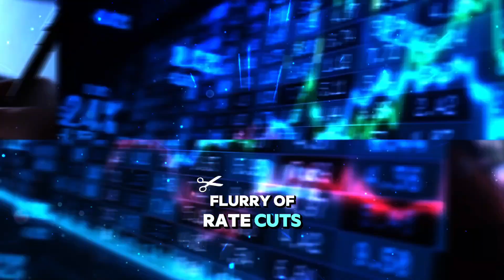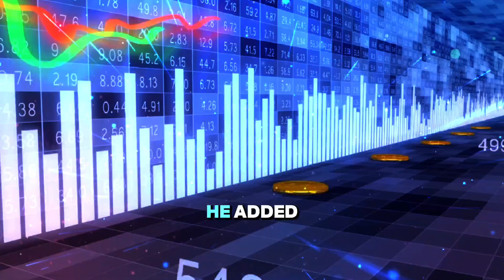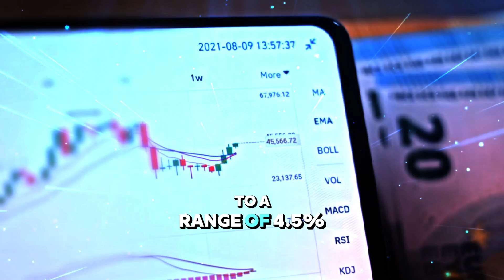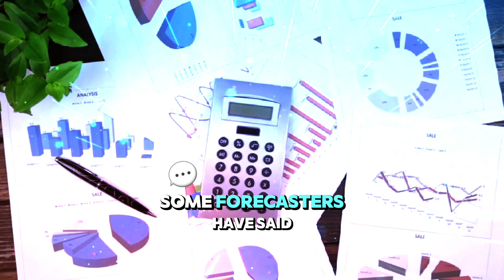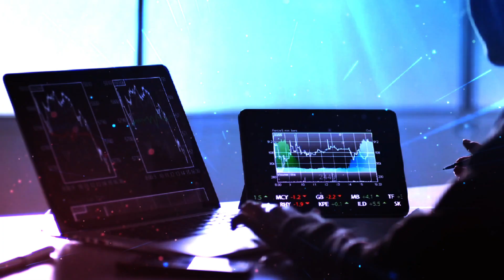INTEREST Rate CUT vs. Inflation: Which One Wins?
It isn’t known how quickly subsequent rate cuts will happen or what the terminal interest rate will be, though Fed Chair Jerome Powell told lawmakers earlier this year that the era of near-zero interest rates is probably over. Fed projections show the median interest rate dropping to 4.1 percent next year and 3.1 percent in 2026.

“Conversely, if they cut by [a half-point], Powell will need to avoid sending negative signals about the economy and dissuade markets from pricing a sequence of large reductions,” they added.